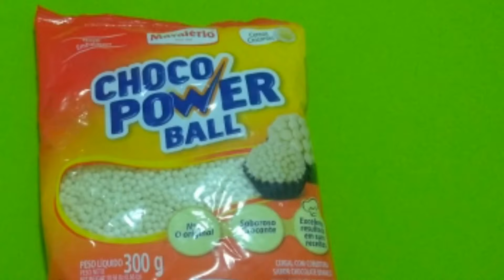Aniversário de 2 Anos da Júlia: Tema Sereia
Aniversário de 2 Anos da Júlia: Tema Sereia, mermaid party, mermaid birthday.